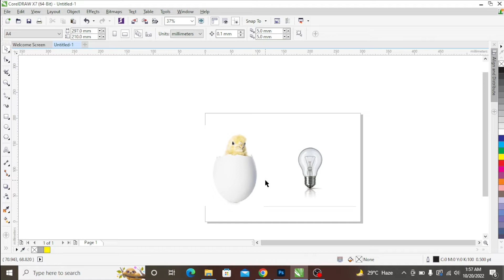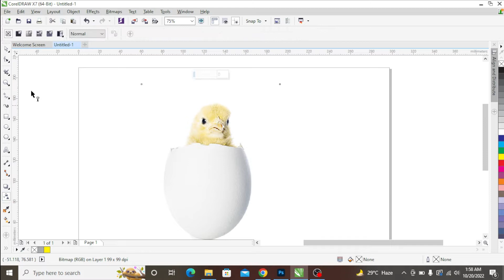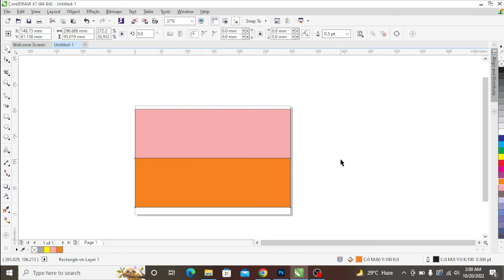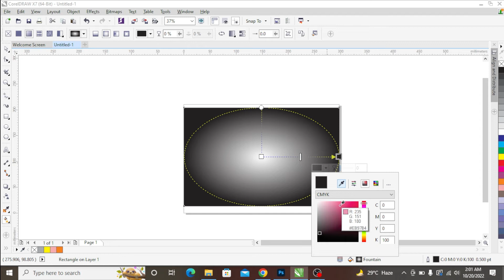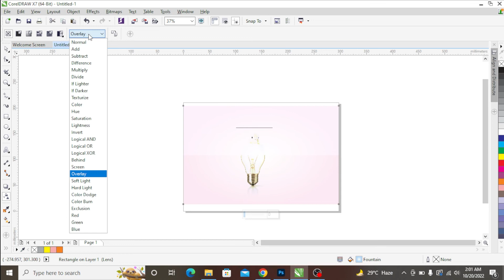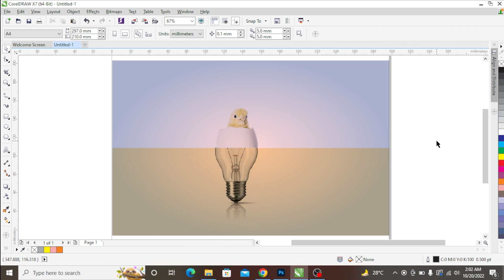Photo Manipulation In CorelDraw | Uses of Transparency Tools | IQBAL ALAM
Hello,
I have manipulated two picture in one frame and there are some trick you can also use in your design. Please leave your comment how's the video